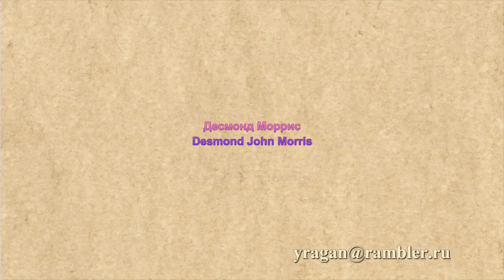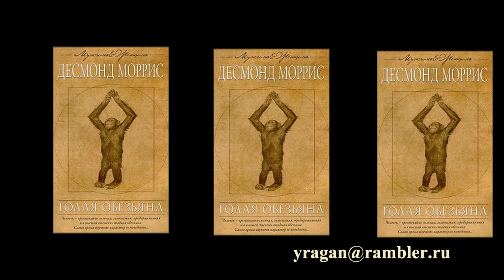Моррис, Десмонд Desmond John Morris биография работы